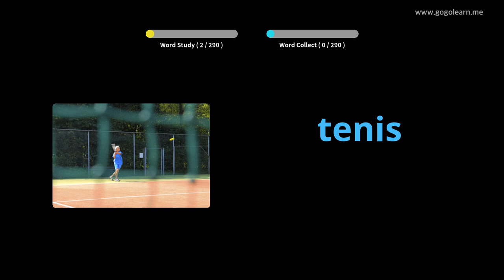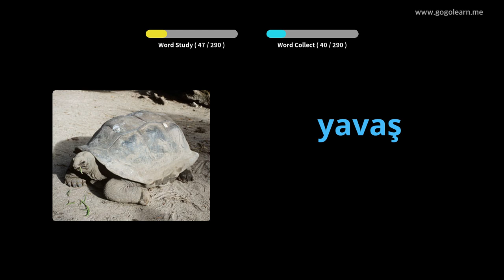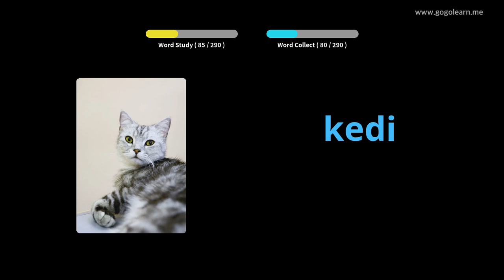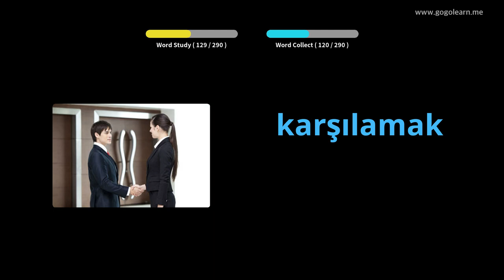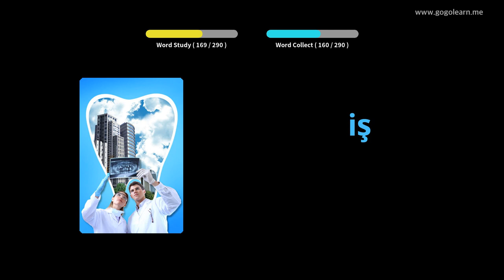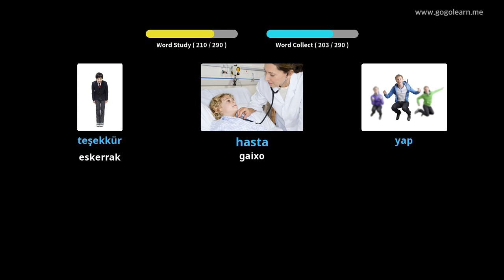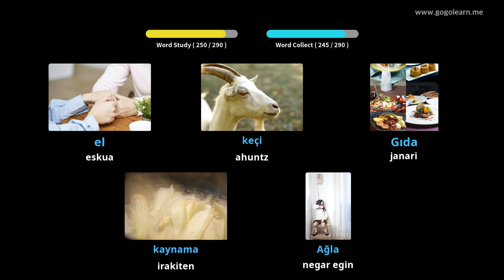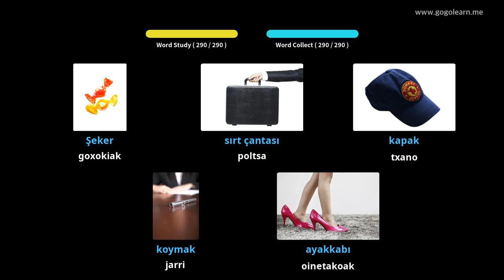Turkiako Hiztegia Entzutea Gidatzen duzun bitartean | Golearn